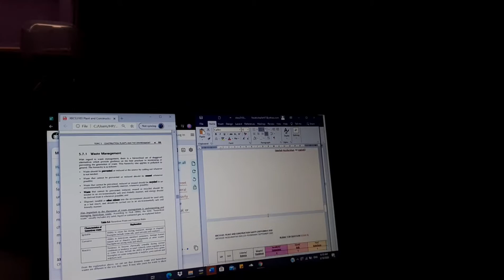My Saturday Quarantine Morning :) 🌼🌻